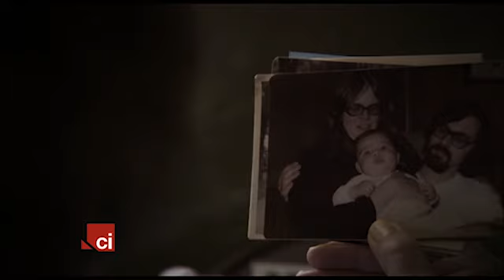The Devil You Know Launch 30s